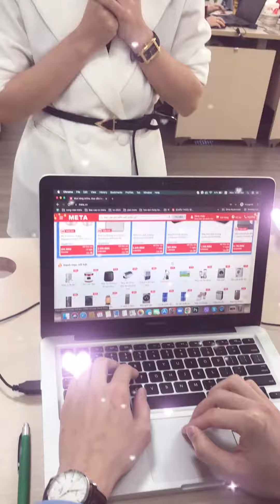Cô nàng NÓNG TÍNH NHƯ KEM Part1: Bắt đền anh Bán hàng máy rửa mặt và cái kết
Anh gì ơi anh đánh rơi người yêu này :D
Cùng xem cô nàng khó tính nhưng được cái mê trai nhé :v
✔️Xem thêm các sản phẩm khác tại:
❤ Đăng ký theo dõi kênh để cập nhật video mới nhất: